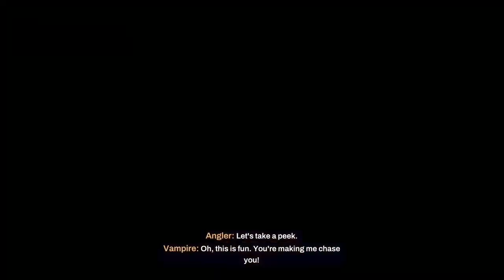KILLING VAMPIRES!!!🧛🏼‍♂️ | Redfall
Like/comment/sub

Thanks!